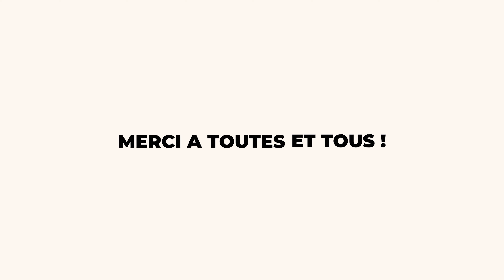Coupes Nationales de football à 11 - Ufolep 2023